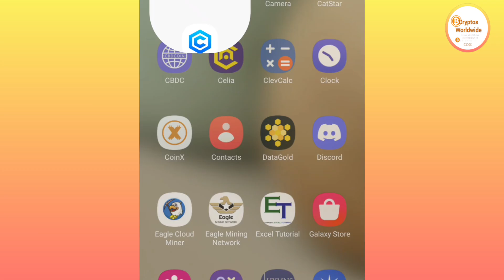Cake core mining app new update Cake core mining free airdrop Satoshi core Blockchain new update new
OTHER RELATED FREE AIRDROPS:_
BINANCE HOOKED COIN
claim and withdraw instantly!
Download and get rewards instantly! I’ve just got my cash out! Come and join my team with a